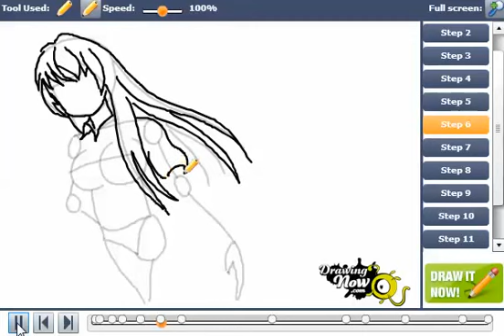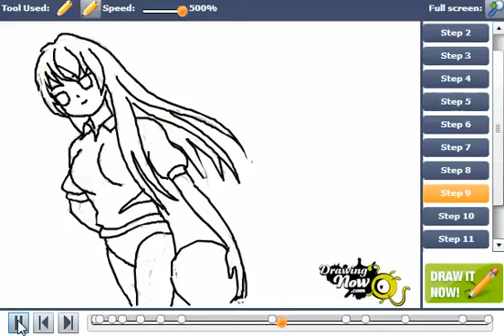How to Draw an anime figure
You can see the original tutorial of How to Draw an anime figure